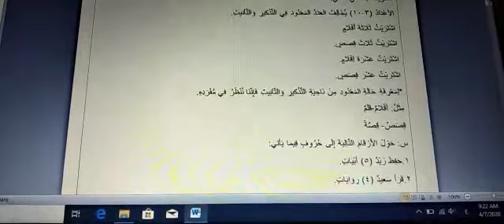الصف السابع درس الأعداد (١-١٠) الجزء الأول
Video from Um Grace